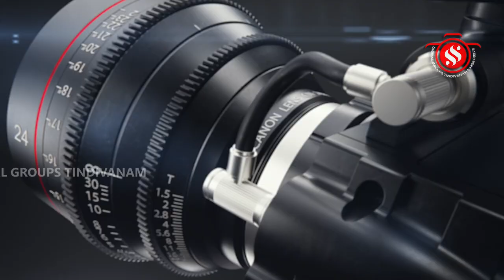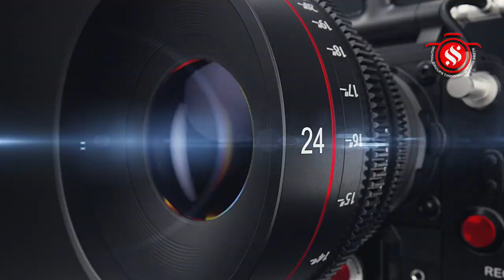செஞ்சி கீழ்மாம்பட்டு கிராமம் ஸ்ரீ அம்மச்சார் அம்மன் ஆலய அஷ்டபந்தன மஹாகும்பாபிஷேக விழா